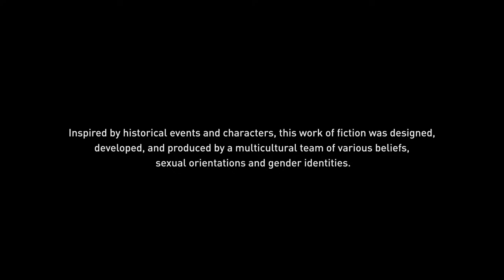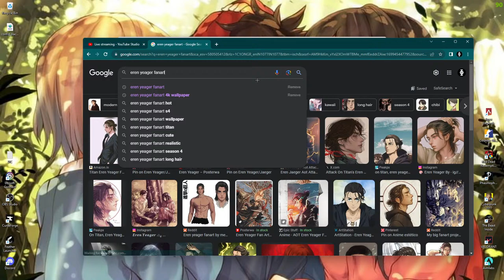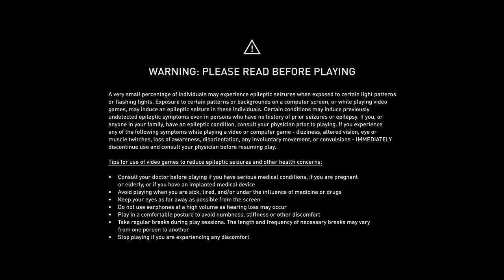Assassin's creed Mirage | Let's walk this game through | Day 4 | 75DC D34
Support me through
     ▸ upi: ravislegends@ybl

►Respect Moderators.